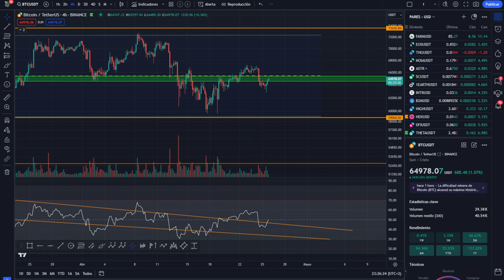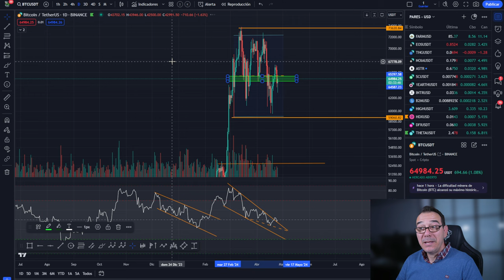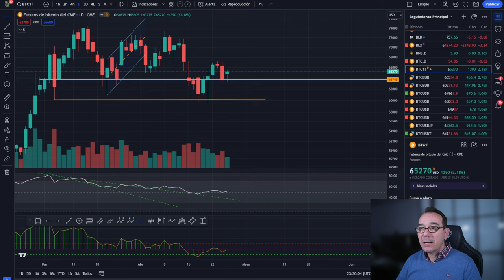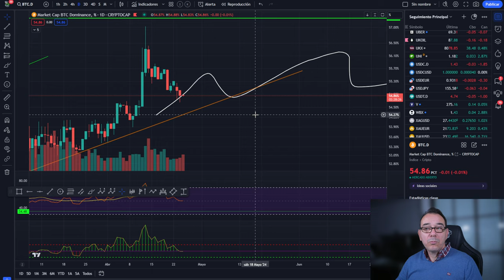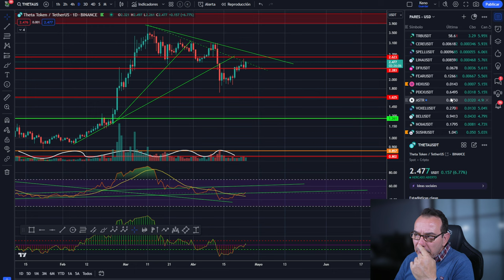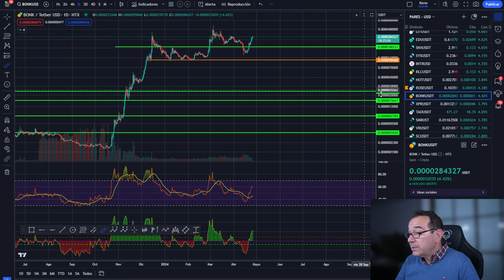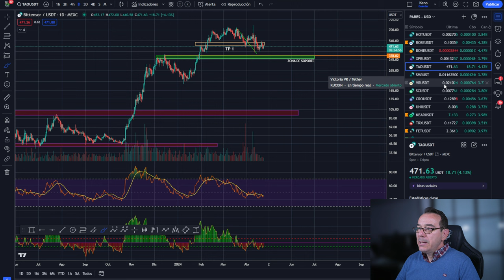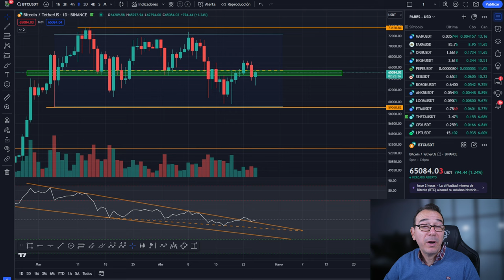💥BITCOIN! 💵💵 EN ESTE DETALLE PUEDE ESTAR LA CLAVE 💵💵💥